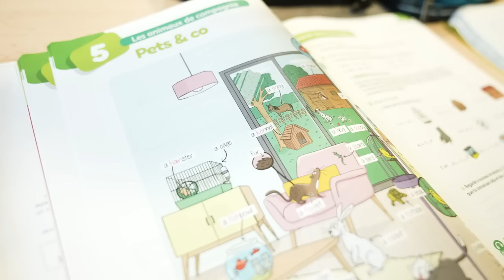LES U13 JOUENT UN MATCH DIFFICILE EN CHAMPIONNAT ! (VINSKY FC ACADEMY #10)